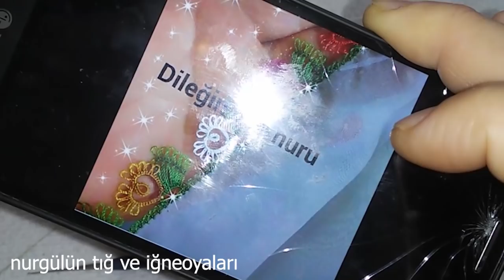puntillas#535.TIĞ OYASI İĞNEDEN TIĞA BU SEFERDE MEKİK GÖRÜNÜMLÜ TIĞ OYASI